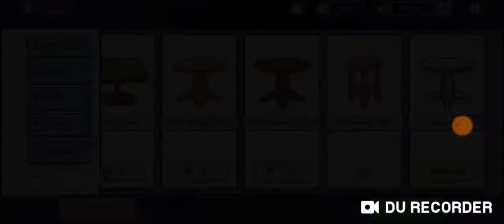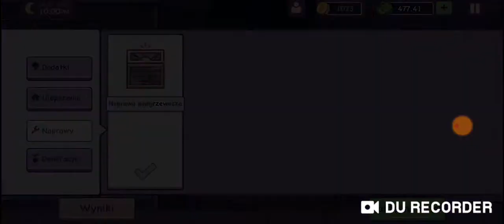Automat do salami! - Good Pizza,Great Pizza # 58 | Miazga16